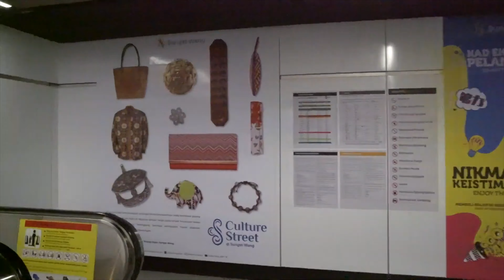MRT Station (Bukit Bintang) To The Federal Kuala Lumpur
Enjoy our prime location in the very heart of the vibrant Bukit Bintang, with the Bukit Bintang Mass Rapid Transit (MRT) Station just a mere 3 minutes’ walk away from the hotel where you can easily get to heritage landmarks such as Stadium Merdeka, Stadium Negara, Jalan Petaling (Chinatown), Central Market, Muzium Negara, as well as the KL Sentral Transit Hub and the upcoming financial hub, the Tun Razak Exchange, amongst others.